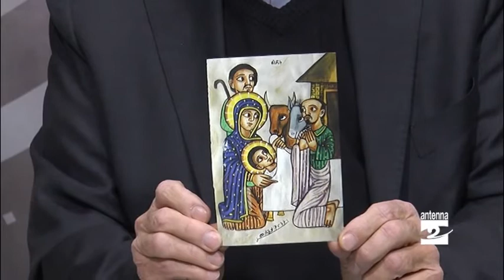Natale, tre immagini dal presepe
San Giuseppe, il pastore meravigliato e la strada verso la capanna di Betlemme: sono le tre immagini dal presepe da cui il teologo morale Valentino Salvoldi prende spunto per questa riflessione sul Natale.